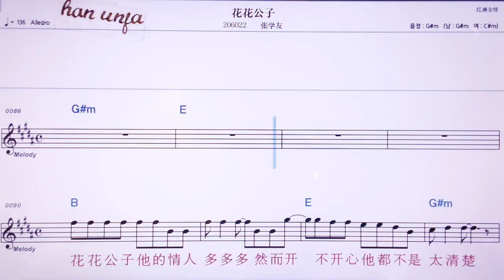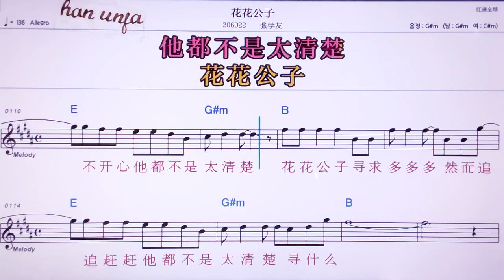💖화화꿍주/짱쉬에여우 👍MR,노래방, 악보, 코드,Karaoke With Sheet Music